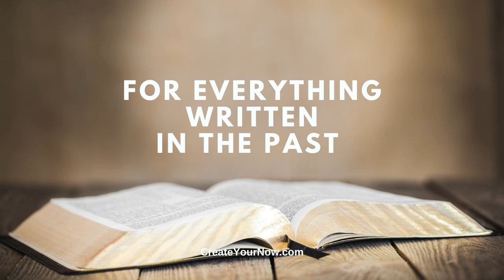3143 For Everything Written In The Past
“For everything that was written in the past was written to teach us, so that through the endurance taught in the Scriptures and the encouragement they provide we might have hope. — Romans 15:4 NIV In times of struggle and despair, it's often difficult to see beyond our present circumstances. When we find ourselves trapped in a mess, it's natural to feel lost and uncertain.

Desire to be supported and encouraged by other like-minded women?

   However, as we delve deeper into the Scriptures, we discover that there is a path to hope, endurance, and encouragement. In the book of Romans, the apostle Paul reminds us of the timeless wisdom found in God's Word, emphasizing the lessons it teaches us. Let's explore how we can grab hold of what God gives us, even in the midst of our mess.

 Endurance Taught in the Scriptures:

 Life is full of challenges, and sometimes it feels as though we are constantly navigating through one messy situation after another. However, when we turn to the Scriptures, we find stories of individuals who endured hardships and came out stronger on the other side. Their stories provide us with valuable lessons, teaching us that endurance is not about simply pushing through, but rather about relying on God's strength and guidance.

 Abraham, for instance, faced numerous obstacles and disappointments on his journey towards fulfilling God's promise. Yet, through it all, he remained steadfast in his faith. His story teaches us the importance of persevering in the face of adversity, trusting that God is working behind the scenes, even when we cannot see it.

 The K.I.S.S. ~ For everything written in the past! The Encouragement Scriptures Provide:

 Beyond teaching us about endurance, the Scriptures also offer genuine encouragement. In times of despair, the inspired words found within its pages remind us of God's faithfulness and love. The Psalms, in particular, are a source of solace and comfort, capturing the raw emotions and heartfelt prayers of the writers.

 When we read Psalm 62:5-6, which says, "Yes, my soul, find rest in God; my hope comes from him. Truly he is my rock and my salvation; he is my fortress, I will not be shaken," we are reminded that our hope does not come from worldly circumstances, but rather from placing our trust in an unchanging God. Through His Word, God assures us that He is our refuge, providing us with the strength we need to persevere in the mess.

 Embracing Hope in the Midst of Our Mess:

 Though life may seem chaotic and overwhelming, it's essential to remember that God has a purpose for our mess. The trials we face can strengthen our character, deepen our faith, and draw us closer to Him. As we meditate on His Word, we find encouragement and hope that transcends our circumstances.

 Moreover, through God's Word, we gain access to His promises, which assure us that He is always with us. Jeremiah 29:11 reminds us, "For I know the plans I have for you," declares the Lord, "plans to prosper you and not to harm you, plans to give you hope and a future." We can anchor our hope in this promise and trust that God is working for our good, even when we cannot see it.

 In the midst of life's messes, God's Word serves as a guiding light, leading us toward endurance and encouragement. By immersing ourselves in Scripture, we discover inspiring stories of individuals who persisted through trials and found solace in God's promises. Let us remember that our mess is not the end of the story; it is merely a chapter leading us to hope, endurance, and ultimately, the abundant life that God offers. May we continually seek His Word and allow it to transform our hearts, reminding us of the unshakable hope that is found in Him.

TAKE A.I.M. ~ Action Ignites Motivation - This is a complimentary (FREE) coaching call with me. You will discuss your specific situation while gaining tools and strategies to move you forward.

 🎧 Create Your Now on Spotify, Pandora, and Audible.

 Cover Art by Jenny Hamson

 Photo by Canva.com

 Song ID: 68209 Song Title: Overcomer Writer(s): Ben Glover, Chris Stevens, David...